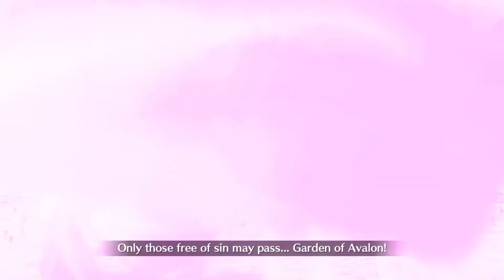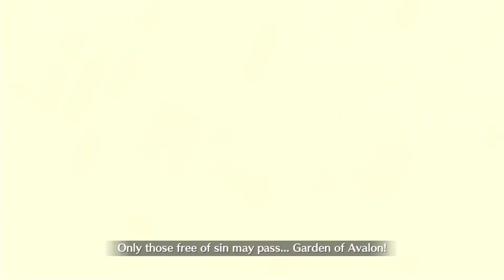[NA] Fate/Grand Order - Lostbelt 4: Yugakshetra | Section 10: God's Commander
Fate/Grand Order: Cosmos in the Lostbelt

Nezha...